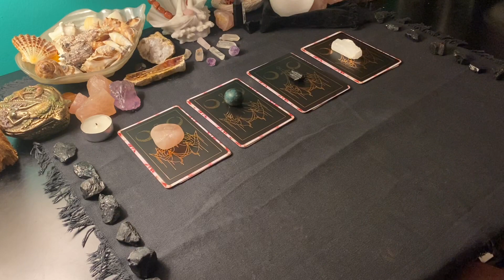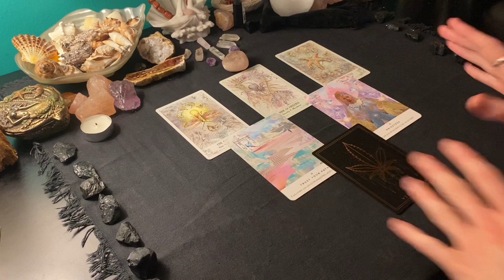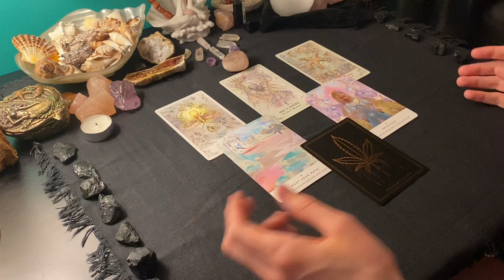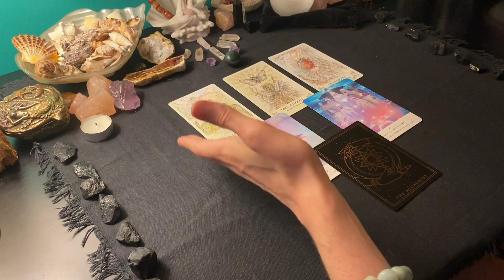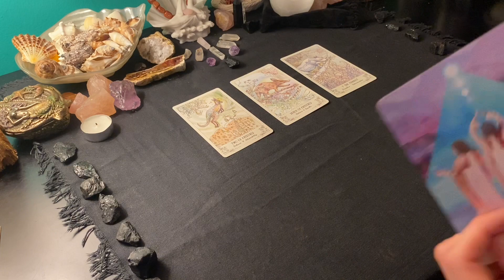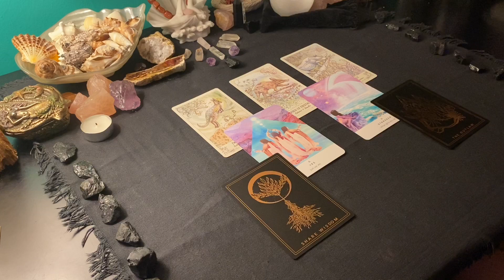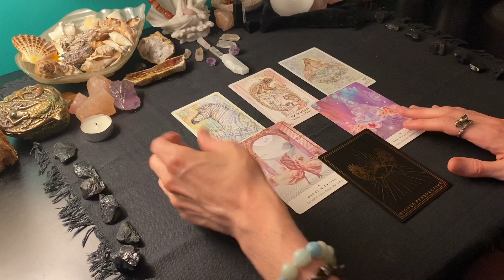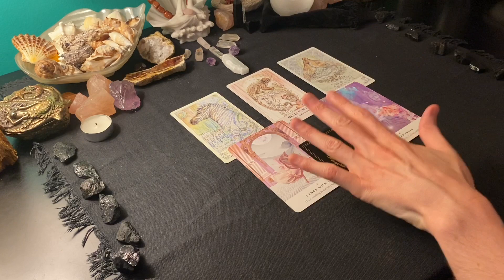🔮August 2020 Predictions 🔮Pick A Card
Group 1 - 1:23
Group 2 - 11:18
Group 3 - 21:17
Group 4 - 29:28

✨Energy Exchange✨
It is certainly not expected or required, but always appreciated.

Tarot/Oracle card wish list